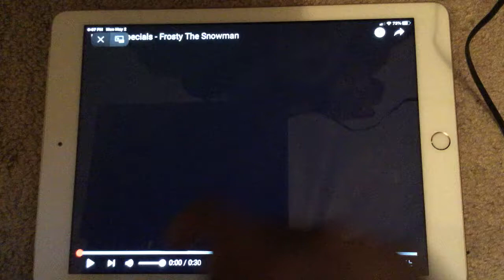HOILDAY SPECIALS - FROSTY THE SNOWMAN 😇🚁😂🐸❄️🌨⛄️☃️